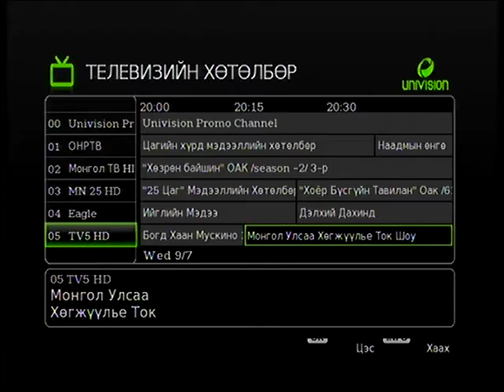Vip76.mn - Mongol ulsaa hogjvvlii - 2014.07.10